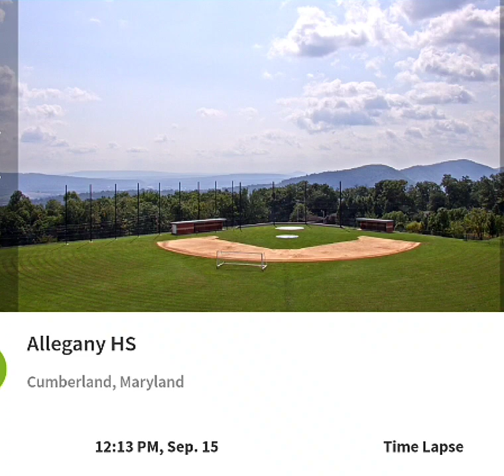Allegany High Cumberland 9/15/22